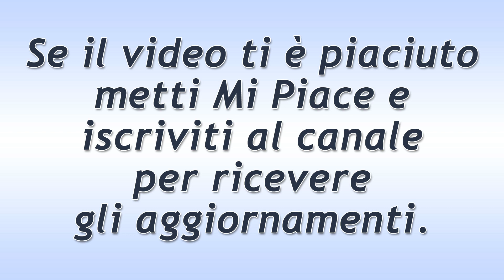Tempesta d'Amore Puntata del 26 Giugno 2019! Annabelle e Cristoph Sotto Accusa!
Tempesta d'Amore trama puntata di oggi mercoledì 26 Giugno 2019!
L’incidente e l’avvelenamento di Tobias Ehrlinger hanno sconvolto tutti. Non si parla d’altro. Il commissario Meyser indaga sul caso, mettendo a soqquadro il Furstenhof. Tra i principali indiziati figurano Annabelle e Christoph.